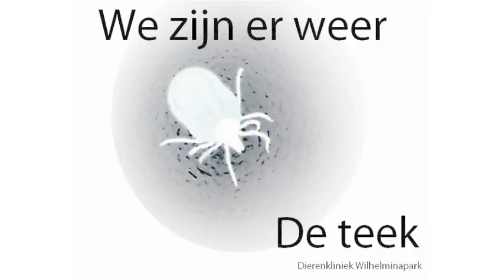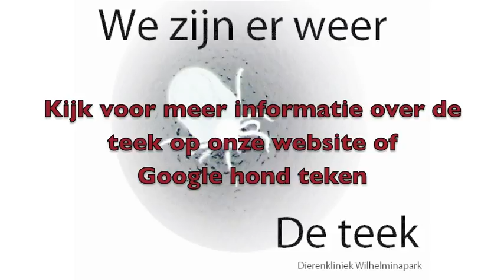de teken komen er weer aan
We zien de laatste dagen steeds meer honden met teken. We hebben er een eens op een video van dichtbij bekeken.